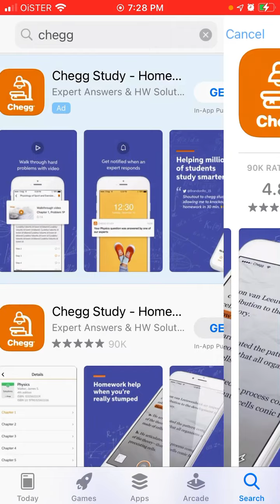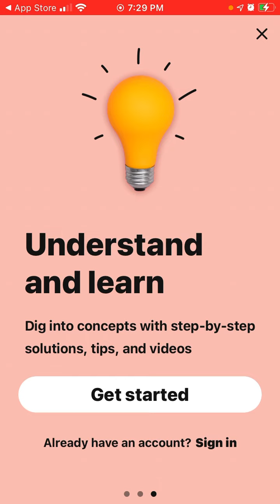How to install Chegg Study app on iPhone?